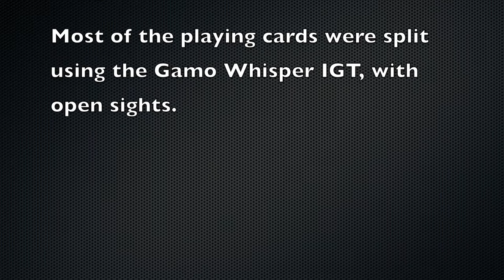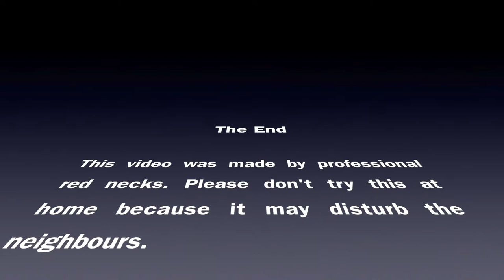Splitting playing cards with one shot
Spliting  playing cards in two with one shot